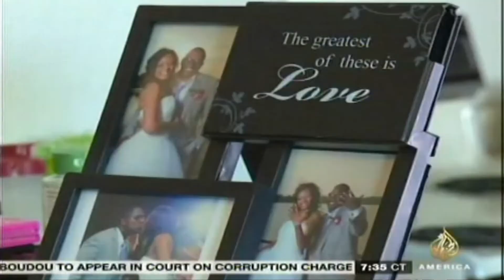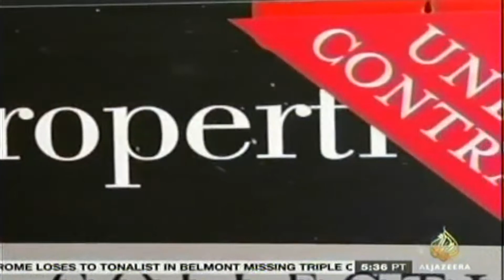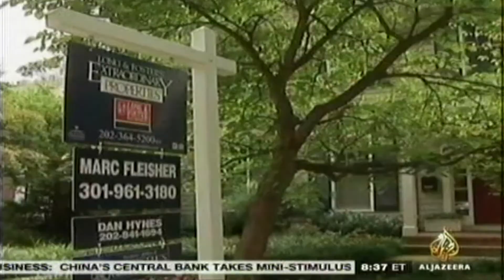Mark Bloom from NetWorth Realty on TV 6/9/14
Mark Bloom is the CEO of NetWorth Realty and is featured television and the radio throughout the United States.

In this interview in Texas he is asked about millennials wanting to live in houses.

NetWorth Realty offer a hands-on approach with our investors to solidify their success in investing. Their agents are all fully-licensed and come with both professional and personal knowledge ~ as they too invest in the real estate for their future! With over 30 years of combined experience, they have an unsurpassed level of market knowledge, contacts in the industry, and exceptional wholesale opportunities. They know exactly what our investors need to build a strong portfolio and we strive to bring only the best deals to the table.

NetWorth Realty prides themselves on always conducting business in the most honest, professional, and friendly way. The deal is never done until our investors are fully satisfied and they see to it with the utmost integrity and top-of-the-line customer service.